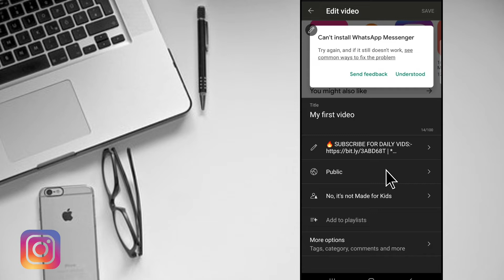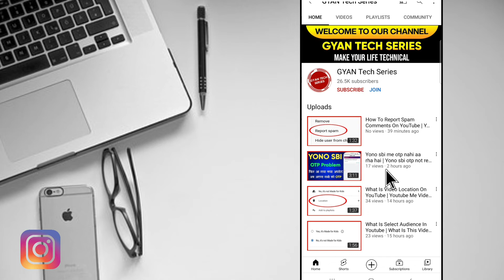What Is Youtube Studio | Youtube Studio Kya Hai | How To Use Youtube Studio